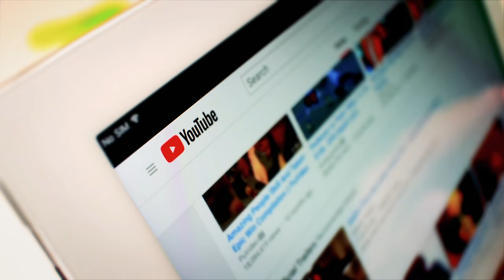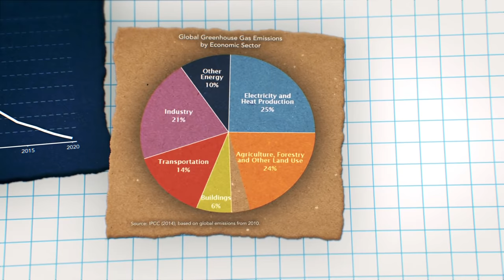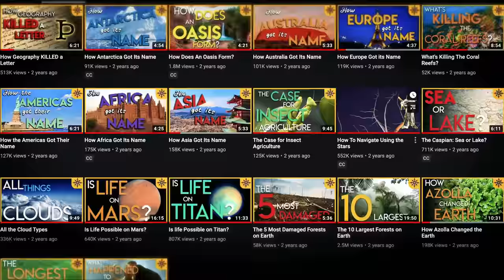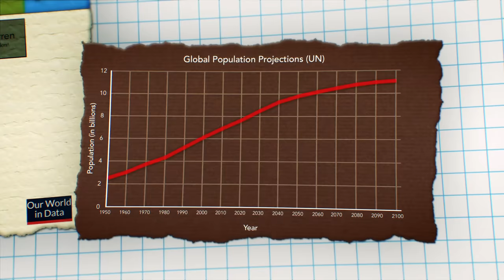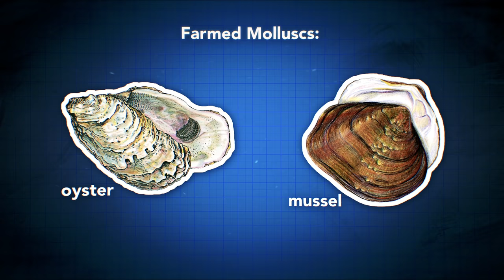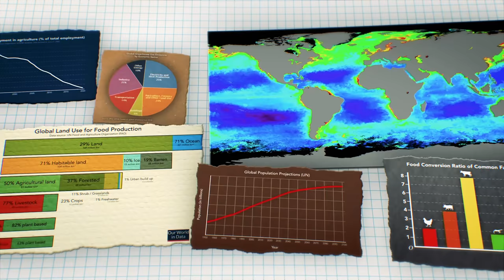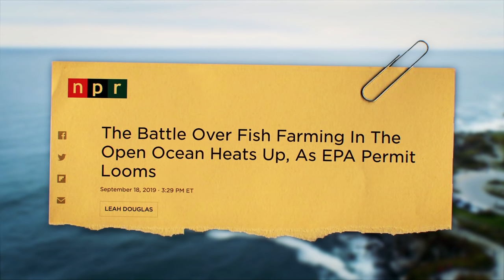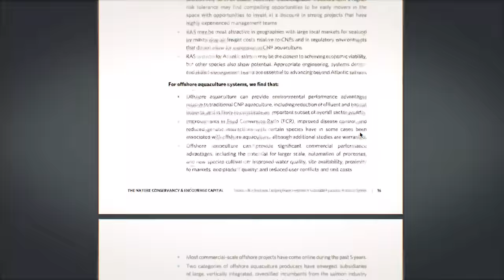What is the Blue Revolution?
No politics I promise.

Today we face the daunting challenge of feeding nearly 8 billion people, and that number will grow to at least 11 billion by 2100. With already half of all the habitable land on Earth dedicated to agriculture, we're starting to run out of options. Could the Blue Revolution be our answer?